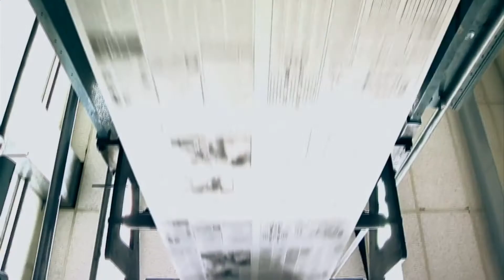Savior (2014) | Trailer | Luke Hancorn | Emily Iles | Simon Hudson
What would it look like if Jesus were born in the 21st Century? Savior is a contemporary interpretation of the Christmas story set in modern England. Mary and Joe are working class twenty-somethings planning their wedding and trying make ends meet. Everything changes when a supernatural visitor announces to Mary that she will bear the Savior of the world! This reverent contemporary treatment of the Christmas story gives a fresh perspective on the reality of Jesus' coming. You will be laughing one minute and moved to tears the next as you watch this story translated into present day culture. The film was written, directed and produced by Freedom Church, Hereford, England. The actors are all from the church and the original soundtrack was also written and produced by church members.

Director: Freedom Church
Starring: Luke Hancorn, Emily Iles, Simon Hudson